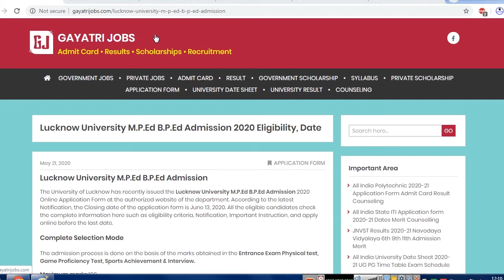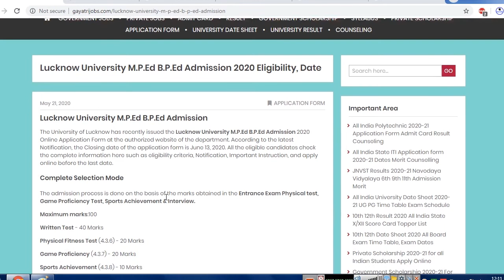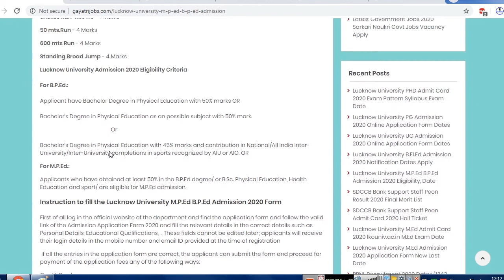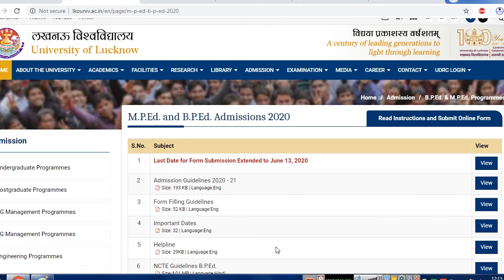Lucknow University M.P.Ed B.P.Ed Admission 2020 Application Form Revised Last Date Apply Online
The Lucknow University M.P.Ed B.P.Ed Admission 2020 Online Application Form is issued and eligible candidates may apply